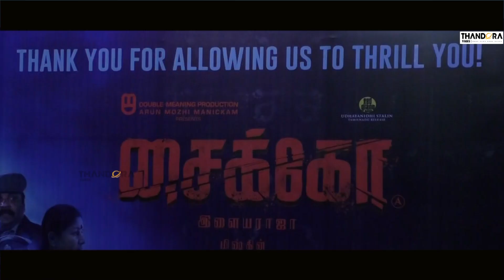நான் எப்போவுமே ரஜினி ரசிகன் தான் | Psycho Success Meet | Udhayanidhi Stalin | Mysskin | Nithya Menen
நான் எப்போவுமே ரஜினி ரசிகன் தான்